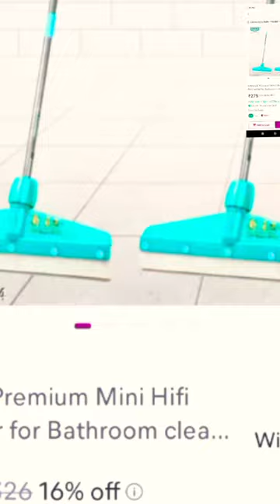Mene Meesho Se Wiper Order Kiya But Colour Not Same||Honest Review#shortvideo#shorts